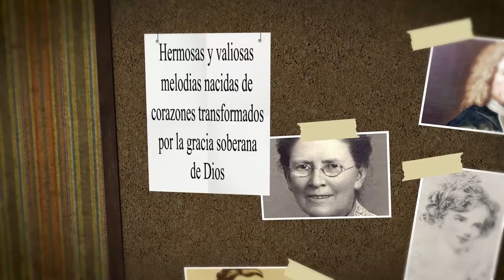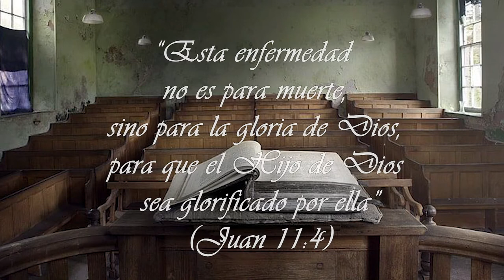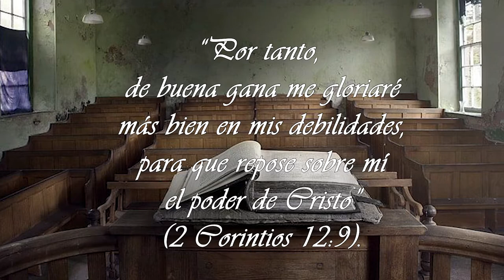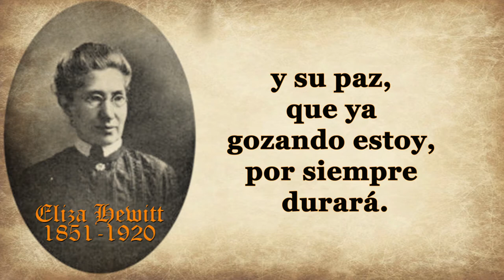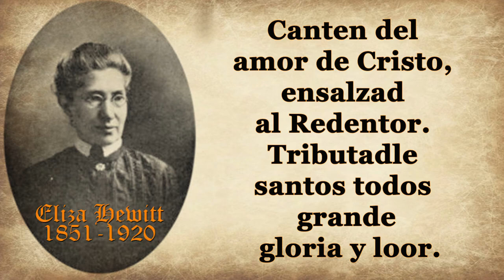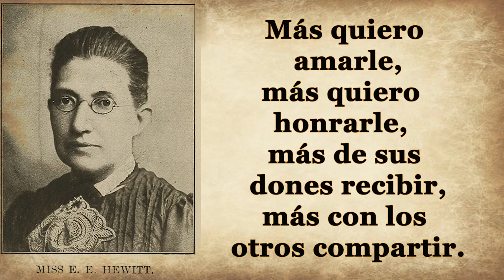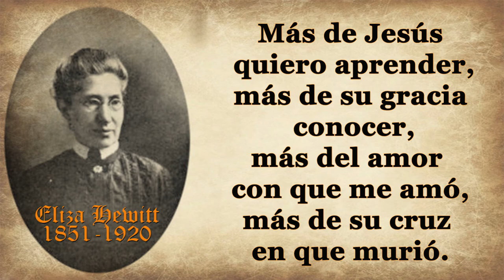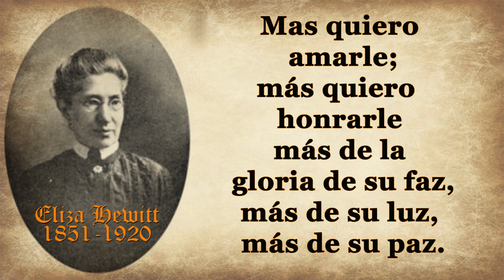95-ELIZA HEWITT- MÁS DE JESÚS QUIERO APRENDER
AUTOR: ELIZA  HEWITT
HIMNO: MÁS DE JESÚS QUIERO APRENDER

Todo cristiano va a pasar por tiempos de prueba, como lo explicó el apóstol Pedro:
 “Amados, no os sorprendáis
 del fuego de prueba
 que os ha sobrevenido,
 como si alguna cosa extraña
os aconteciese”
(1 Pedro 4:12)
, y el Señor puede utilizar estas pruebas con el fin de que su nombre sea glorificado, como en el caso de    Lázaro:

 . Fue así como Dios utilizó circunstancias muy difíciles en la vida de una joven para la gloria de Su Nombre.

El nombre de esta joven era Eliza Hewitt, quien nació en Pensilvania, Estados Unidos, el 28 de junio de 1851.
Estudió en la preparatoria de señoritas de la ciudad de Filadelfia y, luego de graduarse, le dieron trabajo como maestra de escuela. Problemas con su columna vertebral la confinaron a la cama por varios meses y, como consecuencia, su salud nunca llegó a ser la misma.
Eliza no dejó que su situación desarrollara un resentimiento que la dejara con un espíritu amargado, sino que aprovechó el tiempo escribiendo himnos.
El apóstol Pablo también vivió esta experiencia, al decir:

Los meses de discapacidad permitieron a Eliza fortalecer su relación con su Señor a través de la lectura de su Palabra y la meditación en ella.
El primer himno que escribió se titula “Ganando almas para Jesús”. Sus himnos fueron un gran consuelo para ella, pero también un gran estímulo para otros.
Su salud fue mejorando poco a poco hasta que, después de seis meses, estuvo lo suficientemente bien como para levantarse de la cama. El corazón de Eliza rebosaba de gratitud a su Señor por su fidelidad y ayuda durante este tiempo, así como por permitirle esta parcial recuperación. Uno de sus himnos describe su gozo:
Grande gozo
hay en mi alma hoy,
pues Jesús
conmigo está,
y su paz,
que ya gozando estoy,
por siempre durará.
Grande gozo,
¡cuán hermoso!
cuando paso el tiempo
 bien feliz,
porque veo de Cristo
 la sonriente faz;
grande gozo
 siento en mí.
A pesar de sus continuos problemas de salud, Eliza gozaba de cierto bienestar de salud, por lo que tomó la responsabilidad de una escuela dominical que ¡llegó a tener más de 200 niños! Por lo que también contribuyó con la publicación de canciones y escritos para los niños.
Cuando el compositor y editor de himnarios William Kirkpatrick supo del talento de Eliza Hewitt la animó a que continuara escribiendo himnos que fueron publicados y ganaron cada vez más popularidad. Así fue como otro compositor de himnos, John Sweney, también se interesó en el trabajo de Eliza, y le dio música a varios de sus himnos más populares. Uno de ellos es:
Canten del
amor de Cristo,
ensalzad
al Redentor.
Tributadle
santos todos
grande
 gloria y loor.
Entre sus amistades también estaba la escritora de himnos Fanny Crosby, con quien entabló muchas conversaciones sobre los himnos que escribían.
El corazón de Eliza estaba lleno de amor y aprecio por su Salvador. Su deseo era de conocerle más y más en su vida y de poner sus talentos al servicio del Señor.
¿No es este el deseo
que debe existir
en cada cristiano
 salvado por la gracia
del Señor?
No es el privilegio de una clase escogida de cristianos, m ás bien, el deseo de cada uno de nosotros debe ser conforme a las palabras de otro conocido himno de Eliza Hewitt:
Más de Jesús quiero aprender
Más de Jesús
 quiero aprender,
más de su gracia
 conocer,
más del amor
con que me amó,
más de la cruz
en que murió.
Más quiero
 amarle,
más quiero
 honrarle;
más de su
salvación gozar,
más de su
 dulce amor
 gustar.
Más de Jesús
quisiera hablar,
más de su
comunión gozar,
más de sus
dones recibir,
más con los
 otros compartir.
Más quiero
 amarle
más quiero
honrarle
más de sus
 dones recibir,
más con los
 otros compartir.
Más de Jesús
anhelo ver,
más de su
 hermoso parecer,
más de la
gloria de su faz,
más de su luz,
más de su paz.
Mas quiero
 amarle;
más quiero
honrarle
más de la